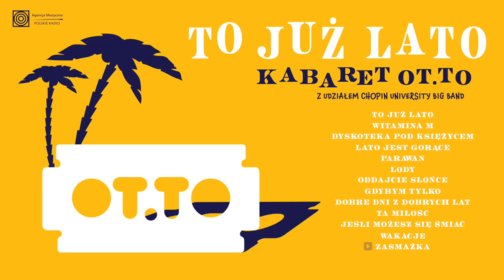Kabaret OT.TO - To już lato (album medley)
- posłuchaj największych hitów Agencji Muzycznej Polskiego Radia

Taki KABARET OT.TO słuchacze uwielbiają. Tym razem zespół proponuje lekkie, wakacyjne piosenki, z którymi każdemu będzie łatwiej i radośniej – czy odpoczywa na urlopie, czy jest jeszcze przed, albo już po. Nowa płyta „To już lato” jest słoneczna i relaksująca.

Po sukcesie wydanej jesienią ubiegłego roku płyty świątecznej, 2 czerwca 2023 ukazuje się kolejny album Kabaretu OT.TO, zatytułowany „To już lato”, wpisujący się tematyką i nastrojem w wakacyjną porę.
Otrzymujemy od Kabaretu OT.TO dziesięć zupełnie nowych piosenek, które zespół uzupełnił swoimi wakacyjnymi przebojami, znanymi dobrze utworami „To już lato” i „Wakacje”, a jako bonus na płycie pojawia się kultowa „Zasmażka”. Problemem twórców było wybranie tych dziesięciu spośród znacznie większej liczby propozycji przygotowanych muzycznie przez cały zespół i z tekstami, które wyszły spod piór Ryszarda Makowskiego i Wiesława Tupaczewskiego.
Na jakość nagrania wpłynęła – jak poprzednio – atmosfera studiów nagraniowych Polskiego Radia: legendarnego S-4 im. Jerzego Wasowskiego i studia S-3, nie mówiąc o udziale stworzonej i sprawdzonej w ubiegłym roku grupy twórców współpracujących w czasie sesji nagraniowych z Kabaretem OT.TO.
Ponownie Chopin University Big Band poprowadził jego szef  Piotr Kostrzewa, a wszystkie aranżacje wyszły spod ręki Wojciecha Kostrzewy, syna Piotra i jednego z najzdolniejszych kompozytorów i aranżerów młodego pokolenia. Ten zespół – aranżer, dyrygent i band – znakomicie wywiązał się ze swojego zadania, co znacznie ułatwiło pracę w studiu muzykom Kabaretu OT.TO.
Realizacją i produkcją całości zajął się Rafał Paczkowski, jeden z najwybitniejszych polskich reżyserów dźwięku i wybitny specjalista od nagrań orkiestrowych. Ostateczne brzmienie nadał albumowi w czasie procesu masteringu Przemysław Nowak.
To melodyjne i sympatyczne piosenki które świetnie się wpisują nastrój letnich dni. Te wesołe, te liryczne i te o miłości. W przesłaniu utworu „Dobre dni z dobrych lat” doszukamy się zaś łatwo nawiązania do wieloletniej przyjaźni muzyków Kabaretu OT.TO:
Powróciły znowu dobre dni z dobrych lat
Do tej samej rzeki można wejść jeszcze raz
Znowu tak jak dawniej można się razem śmiać
Wehikuł czasu w podróż zabrał nas
Płyta „To już lato” została stworzona przez twórców dojrzałych, których jednak cały czas cieszy pisanie piosenek sprawiających słuchaczom przyjemność i frajdę. Szczególnie w naszych nieco „rozwichrzonych” czasach. W nowych, powstałych na tę płytę utworach słychać dobrego ducha Kabaretu OT.TO, który przez lata sprawia, że kabaret nieprzerwanie cieszy się popularnością u swoich słuchaczy.

Dofinansowano z Funduszu Promocyjnego ZAW STOART.

Tracklista:
0:00 - 0:27 - To już lato
0:28 - 0:47 - Witamina M
0:48 - 1:04 - Dyskoteka pod księżycem
1:05 - 1:33 - Lato jest gorące
1:34 - 2:09 - Parawan
2:10 - 2:41 - Lody
2:42 - 3:13 - Oddajcie słońce
3:14 - 3:47 - Gdybym tylko
3:48 - 4:11 - Dobre dni z dobrych lat
4:12 - 4:43 - Ta miłość
4:44 - 5:20 - Jeśli możesz się śmiać
5:21 - 5:51 - Wakacje
5:22 - 6:34 - Zasmażka